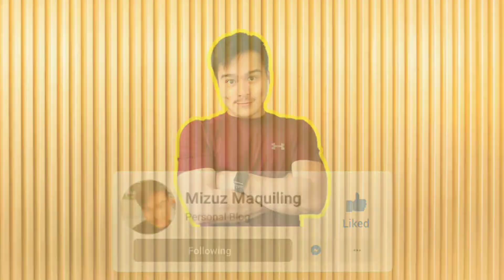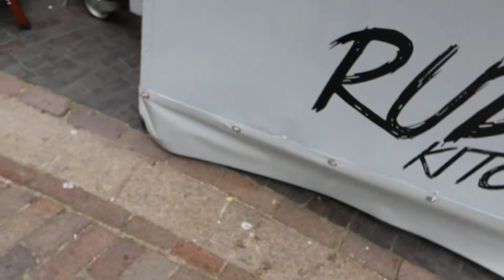Mga Beki Nagkalat sa Cromer Beach in Suffolk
Part 2 of our weekend getaway at the beach